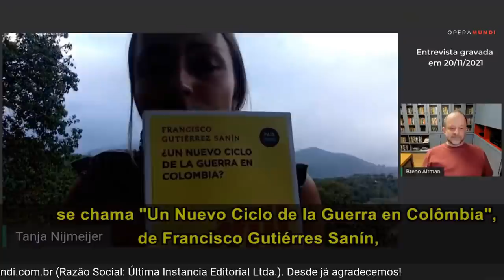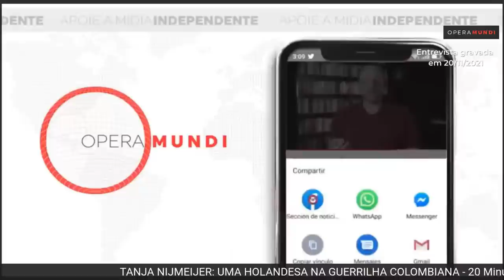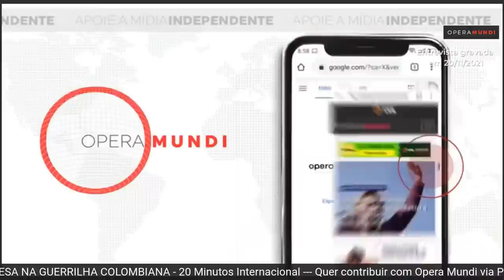TANJA NIJMEIJER: UMA HOLANDESA NA GUERRILHA COLOMBIANA - 20 Minutos Internacional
No programa 20 MINUTOS INTERNACIONAL desta quinta-feira (16/12), o jornalista Breno Altman entrevistou a holandesa Tanja Nijmeijer, que é professora de inglês e integrou as Forças Armadas Revolucionárias da Colômbia (FARC), participando ativamente das negociações de paz em Havana.

Quase 20 anos depois de ter entrado nas FARC e após ter abandonado o Comunes, partido da guerrilha, Nijmeijer disse não se arrepender da vida guerrilheira: “Eu tomei todas as decisões baseadas nas informações que tinha a cada momento. Toda a experiência que adquiri na montanha, nas negociações, tudo isso me serviu".

00:00:00 - Abertura
00:03:00 - Da Holanda a Colômbia
00:05:10 - Estadia limitada
00:09:00 - Volta à Holanda
00:12:05 - Retorno à Colômbia e integração guerrilheira
00:16:37 - Treinamento militar nas FARC
00:19:19 - Outros estrangeiros nas FARC e como era o machismo na guerrilha
00:24:23 - Envolvimento em ações militares
00:25:55 - Vínculo das FARC com o narcotráfico
00:28:55 - Bombardeio que matou Mono Jojoy
00:33:08 - Diário de Tanja Nijmeijer
00:36:49 - Achava que as FARC podiam sair vitoriosas?
00:40:16 - Negociações de paz em 2012
00:44:08 - Negociações de paz em Havana
00:45:48 - Por que deixou o partido das FARC?
00:49:55 - Grupos que voltaram à luta armada
00:52:10 - Por que decidiu seguir na Colômbia?
00:54:09 - Arrependimentos
00:56:29 - Vida atual
00:58:56 - A esquerda colombiana poderia chegar ao poder? Como?
01:01:42 - Voltaria à luta armada?
01:04:04 - Autobiografia
01:09:14 - Indicações de livro e filme